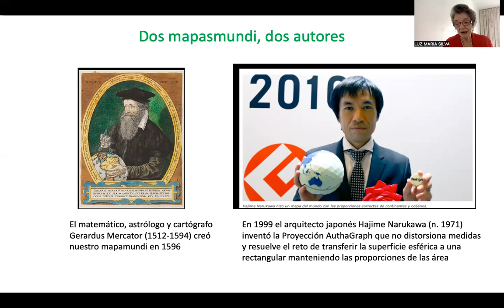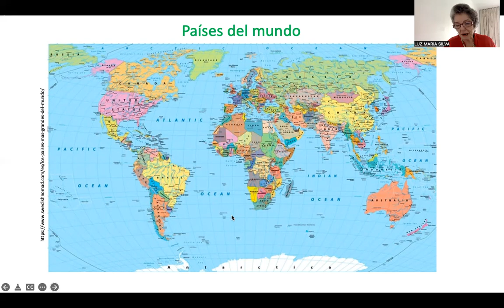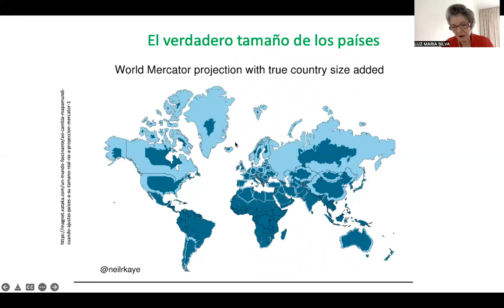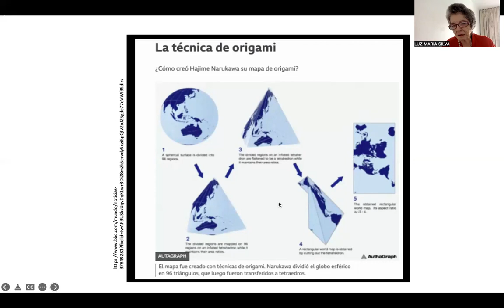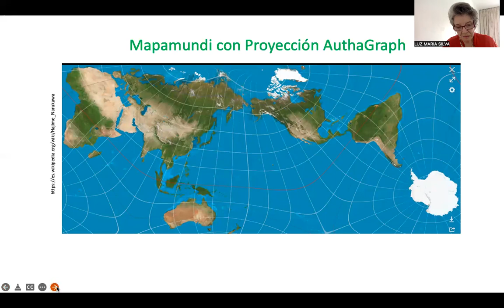Dos mapamundi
Comparación entre el mapamundi que estamos acostumbrados a ver y uno contemporáneo hecho con origami